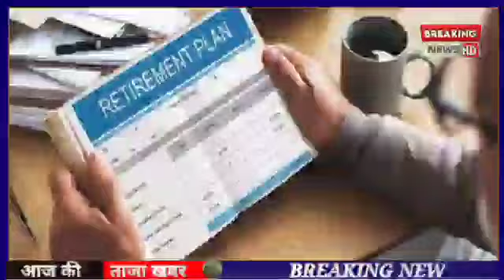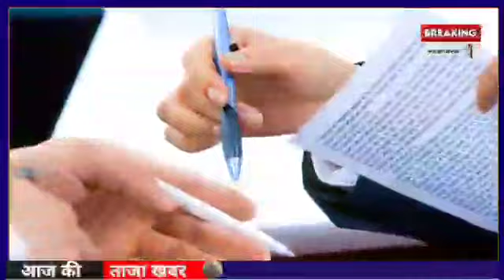पेंशनर्स के लिए बड़ी खबर | EPFO, EPS Pension Update Today | eps 95 latest news today